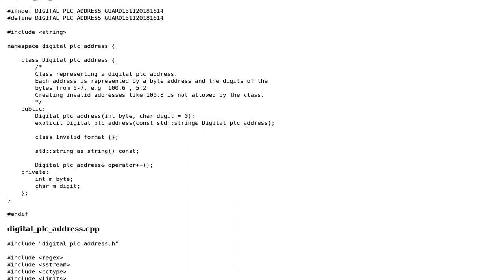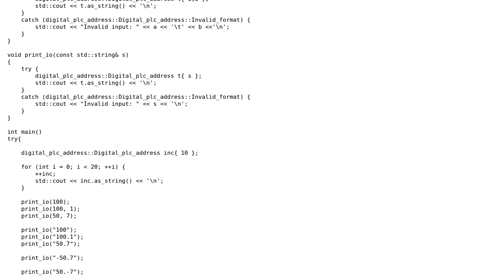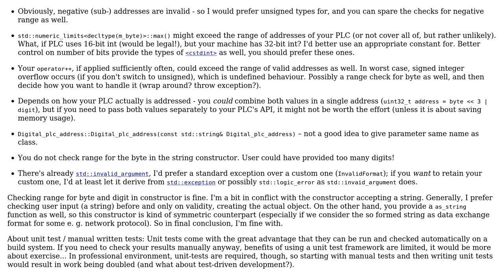Class representing digital PLC address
With thanks & praise to God, and with thanks to the many people who have made this project possible! | Content (except music & images) licensed under CC BY-SA | Music | Images & others | With thanks to user Toby Speight user Sandro4912 user Aconcagua user 200_success and the Stack Exchange Network Trademarks are property of their respective owners. You are responsible for your own actions.